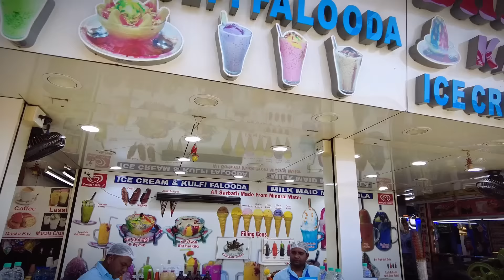Street Food Adventures: Exploring Mumbai & Beyond + Unexpected Conflict with Miss World | India Vlog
During today's video, I'll embark on an adventure exploring the streets of Mumbai, India! We'll ride the local transportation, try some delicious street food, and visit one of the nearby beaches.

I'll also update you about some unexpected conflicts with the Miss World organization, which have slightly changed my plans to cover the beauty pageant while I am in India.

The Miss World final night will be tomorrow, March 9th. Who are you rooting for?